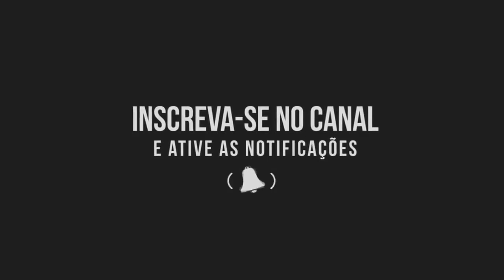Lambasaia - Vem pro Cabaré (Verão 2021)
MANDA UMA CONTRIBUIÇÃO FINANCEIRA E APOIE NOSSO CANAL

Os melhores equipamentos  pra ser usados como Youtuber:

▶Câmera digital Canon PowerShot SX540 HS

▶Sistema de microfone sem fio Lavalier BOYA por WM4 Pro 2.4G Clip-on Interview Podcast Microfone para Smartphone DSLR Câmera Câmera PC Tiktok YouTube Vlog, Microfone de gravação

▶Microfone Lapela Sem Fio Boya By-wm8 Pro K1 Receptor Duplo

▶Estabilizador Eletrônico para SmartPhone Smooth4 com 3 eixos

Comprando através deles você irá gerar uma pequena comissão para o nosso canal, contribuindo muito para o nosso crescimento! Além disso, você estará comprando do site oficial da Amazon, que é extremamente seguro.